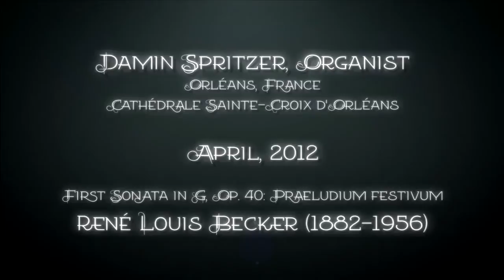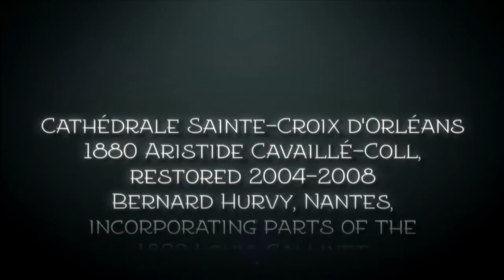Damin Spritzer, René Louis Becker, Sonata for Organ in G, Op. 40: Praeludium festivum